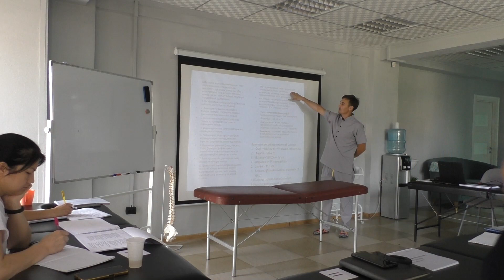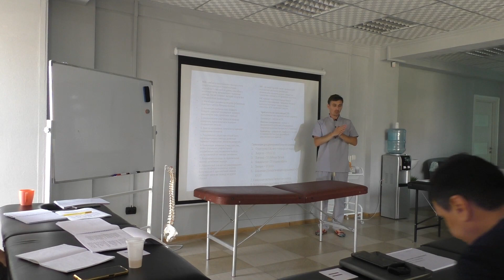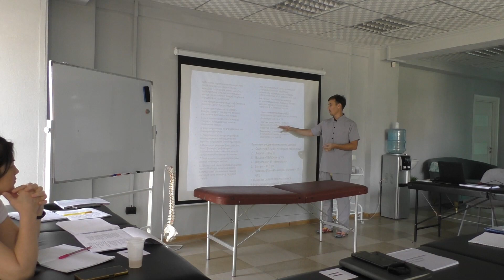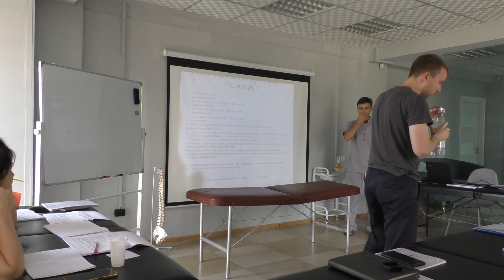Почему найти первопричину болезни трудно? Кинезиология, Егор Москалёв. Семинар Миофасциальные цепи.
Семинар "Мануально-мышечное тестирование МФЦ ног и туловища" Блок 1 модуль 2.  Вся программа обучающих семинаров располагается на нашем сайте emnika.kz
Если вы изучаете кинезиологию, то уже привыкли к тому, что мышцы то включаются, то выключаются. Но этот фокус работает при условии что существует сигнал, либо высокий сигнал в нервную систему.

Если вы хотите понимать  более детально, то бесплатная информация на нашем канале вам в помощь. Вы почерпнёте достаточно много интересного из кинезиологии, остеопатии, массажа, психологии и др. направлений оздоровления.
Делитесь со своими коллегами если эта информация актуальна.

Ну а если хочется большего, для вас мы записали онлайн курсы, их можно приобрести на нашем сайте, который указан ниже.

Онлайн продукты  от Егора Москалёва:
Обучающие курсы на сайте emnika.kz.
 Выбери курс по работе с телом, который тебе интересен.

1. Висцеральная практика модуль -1:
2. Онлайн курс "Нейро-энергопсихология":
3. Онлайн курс "Реабилитация после переломов"
5. Примитивные рефлексы модуль 2:
6. Висцеральная практика модуль 1
7. Висцеральная практика модуль 2

Контакты:
Казахстан Алматы.